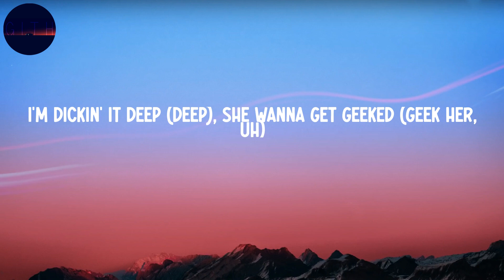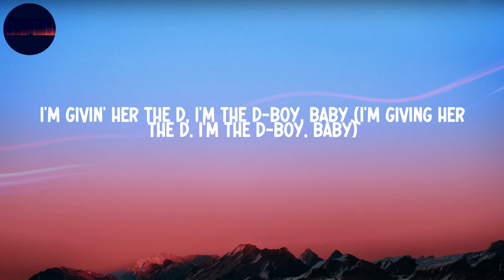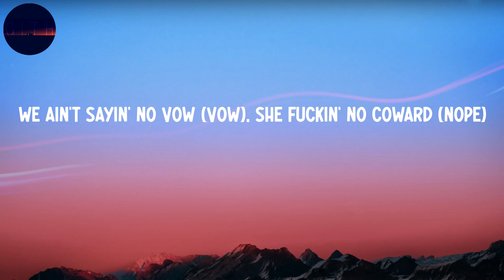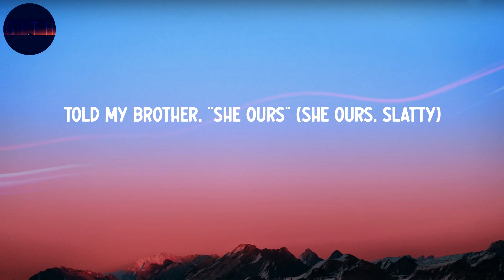Gunna - P power (feat. Drake) (Lyrics)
Gunna - P power (feat. Drake)

Lyrics:
She wanna go viral (viral), keep fuckin' for hours (hours)
That pussy got power, that pussy got power
She wet in the shower (wet), that pussy gettin' louder (louder)
We ain't saying no vow (vow), she fuckin' no coward (nope)
I'm dickin' it deep (deep), she wanna get geeked (geek her, uh)
She sniffin' that flour (flour), we geekin' for hours (skeet-skeet)
Get play as a player (we player), that P get devoured (P)
Told my brother, "She ours" (she ours, slatty)
I'm comin', my baby, fuck it, I'll crocodile Birkin the baby (fuck it)
We don't take breaks, she wan' fuck on the daily
Had to stop, get some Percs for this lady
We go CC, make her wanna go crazy
I hit Mercedes inside a Mercedes
Power, that P got you poppin' in places (P)
I'm givin' her the D, I'm the d-boy, baby (I'm giving her the D, I'm the d-boy, baby)
I'm in her gut like a sit-up (sit-up)
I drop the dick off like a dealer (yeah)
I left a few racks, pay your rent up (rent up)
She make that lil' pussy pop like a pimple
I'm parkin' right here in the center (yeah)
I tell her, "Pull up," she gon' mop all the drip up
That's why I upgraded her denture (why?)
In her mouth, in love with your dentals
We ain't sayin' no vow (vow), she fuckin' no coward (nope)
Told my brother, "She ours" (she ours)
I'm comin', my baby, forget a crocodile Birkin, my baby
Show you a link, now you workin', my baby
You fuck on me, it feel personal, baby
Trust me, it's comin' full circle, my baby
The dash in the Benz is virtual, baby
You seein' 3D off a Perky, my baby
Seein' HD off the 2C, my baby
31 gang get spooky, my baby
How can I worry 'bout blockin' with buttons
When niggas is out here and Glockies is bussin'?
How can I not be the topic discussion
When niggas got rich off of droppin' my govy?
How do you even be rockin' with buddy?
The pictures I've seen, I'm like, "Damn, he got lucky"
Take it from him and I leave him with nothin'